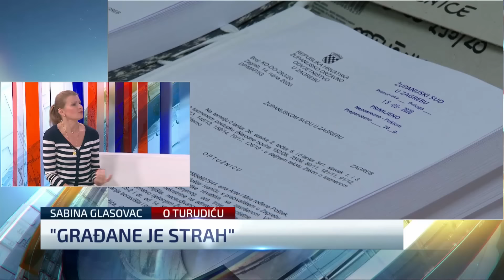“Mostu je u jednu ruku i dobro da nije u organizacijskom timu lijevo-liberalne opcije”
Saborska zastupnica SDP-a Sabina Glasovac bila je gošća Novog dana u kojem je s našom Mašenkom Vukadinović komentirala političke aktualnosti u Hrvatskoj - izbor novog glavnog državnog odvjetnika, nadolazeće parlamentarne izbore, ali i prosvjed oporbe koji će se u subotu 17.2. održati na Markovom trgu.